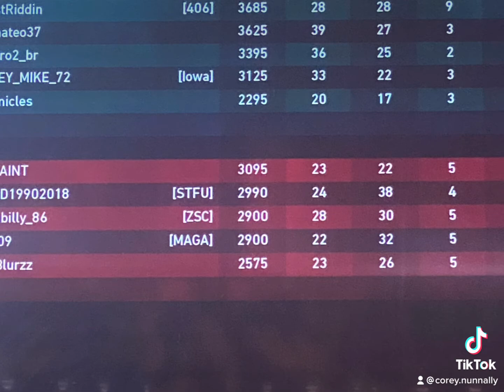Gamers will understand